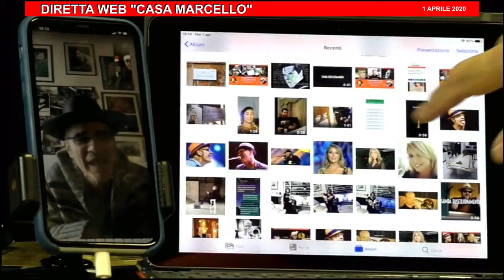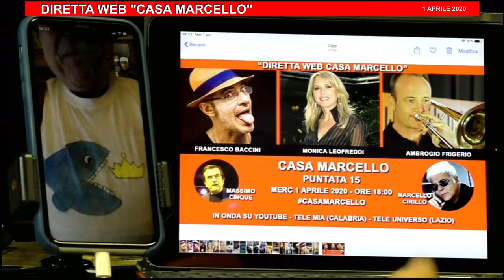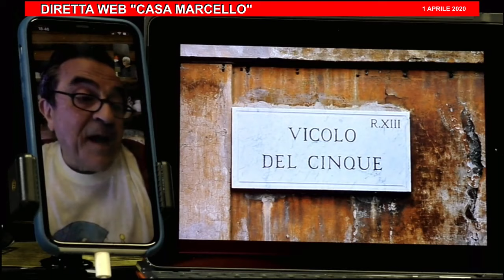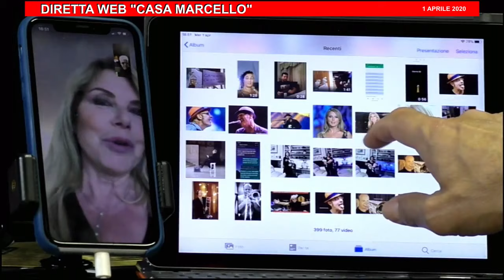"CASA MARCELLO"_PUNTATA 15 FRANCESCO BACCINI_MONICA LEOFREDDI_AMBROGIO FRIGERIO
MERC 1 APRILE 2020 ORE 18:00 _FRANCESCO BACCINI_MONICA LEOFREDDI_AMBROGIOFRIGERIO casamarcello andràtuttobene# vivalamusica andràtuttobene iorestoacasa marcellocirillo casamarcello andyluotto ludovicacola davidedemarinis @musicaecucina musicaitaliana musicacucinaitaliana AMBROGIO FRIGERIO_MONICALEOFREDDI_FRANCESCOBACCINI